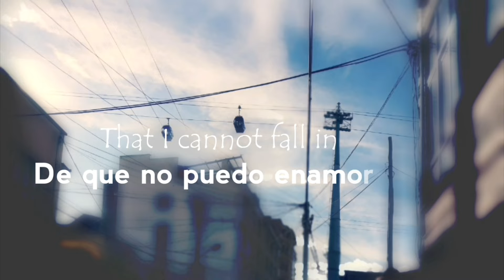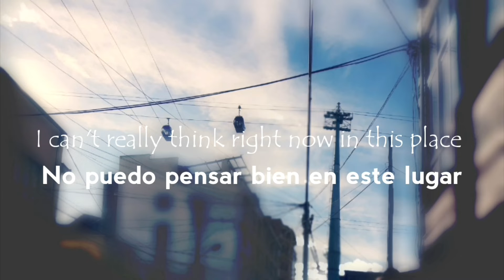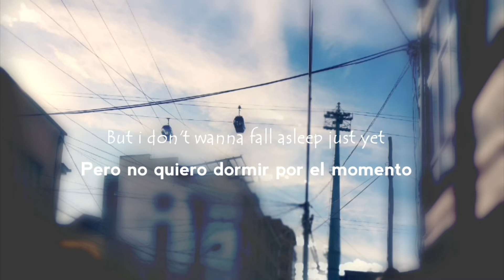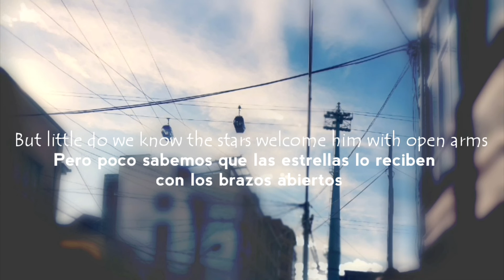This Is Home - Cavetown (Lyrics) Español - Inglés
Lyrics:
Often I am upset that I cannot fall in love but I guess
This avoids the stress of falling out of it
Are you tired of me yet? I'm a little sick right now but I swear
When I'm ready I will fly us out of here
I'll cut my hair
To make you stare
I'll hide my chest
And I'll figure out a way to get us out of here
Oooh, oooh, oooh, oooh

Turn off your porcelain face, I can't really
Think right now and this place
Has too many colours enough to drive all of us insane
Are you dead? Sometimes I think I'm dead
Cause I can feel ghosts and ghouls wrapping my head
But I don't wanna fall asleep just yet
My eyes went dark
I don't know where
My pupils are
But I'll figure out a way to get us out of here
Get a load of this monster
He doesn't know how to communicate
His mind is in a different place
Will everybody please give him a little bit of space
Get a load of this trainwreck
His hair's a mess and he doesn't know who he is yet
But little do we know, the stars
Welcome him with open arms
Time is
Slowly
Tracing his face
But strangely he feels at home in this place